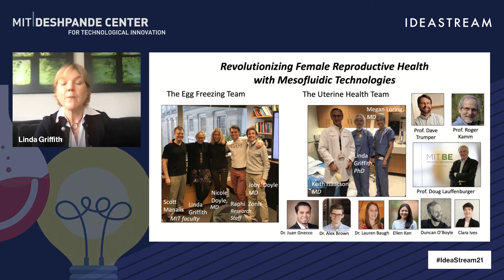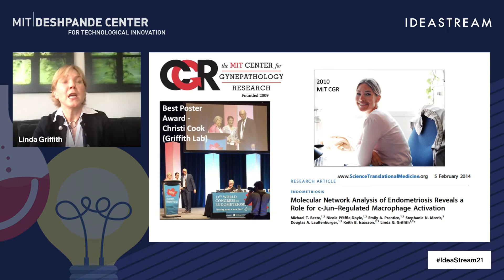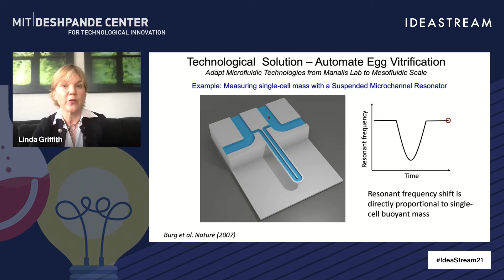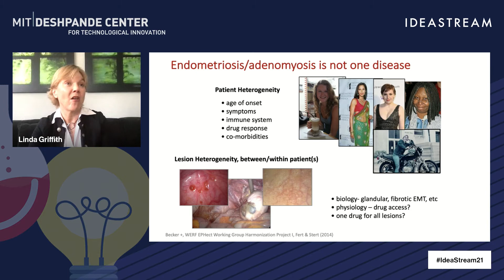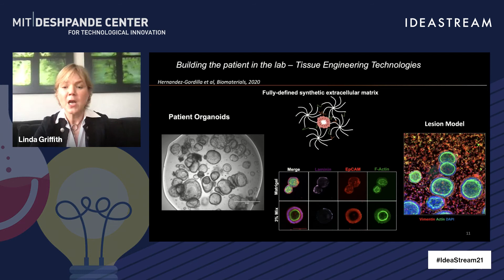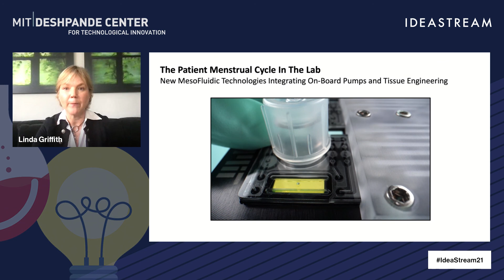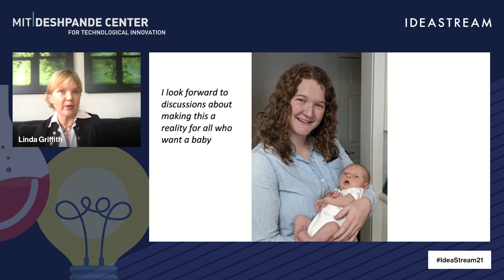Revolutionizing Female Reproductive Health with Mesofluidic Technologies | IdeaStream 2021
Dr. Linda Griffith of MIT presents Revolutionizing Female Reproductive Health with Mesofluidic Technologies at IdeaStream 2021.